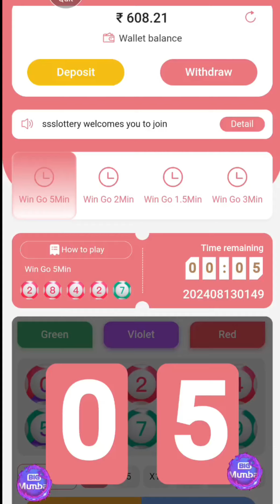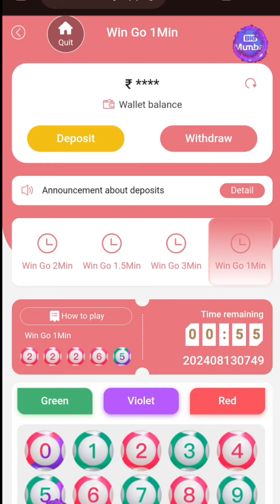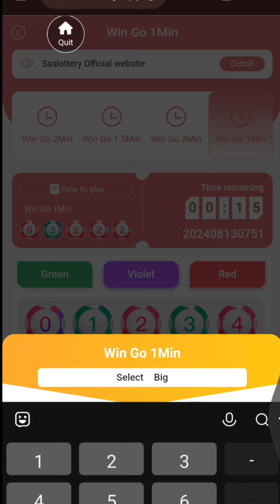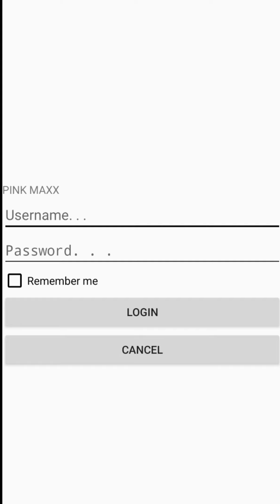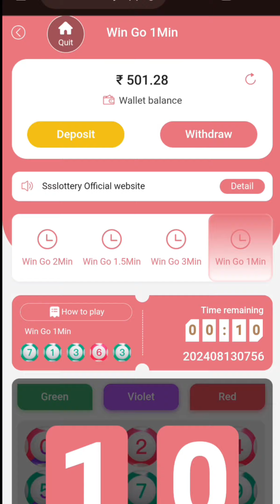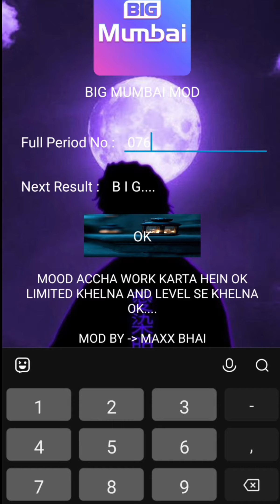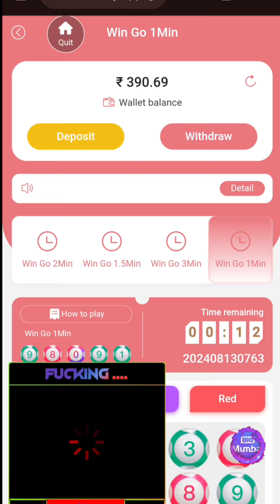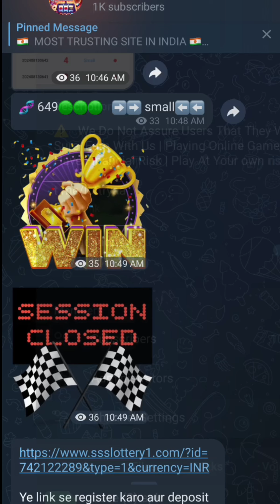600 SE 12000 KAISE BANAYA | SECRET TRICK THATS NO ONE'S TOLD YOU BEFORE🤫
THE SECRET TRICK THATS NO ONES TOLD YOU BEFORE 🤫😱. HOW TO WIN EVERY SINGLE WITH THIS TRICK IF WANT TO THE SECRET THEN WATCH THE FULL WITHOUT SKIP.

TELEGRAM CHANNELS--